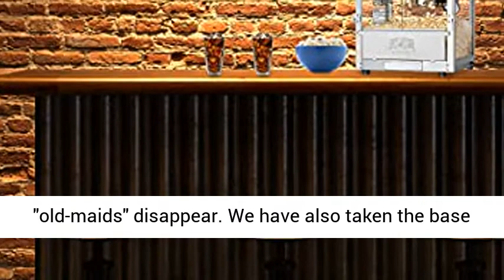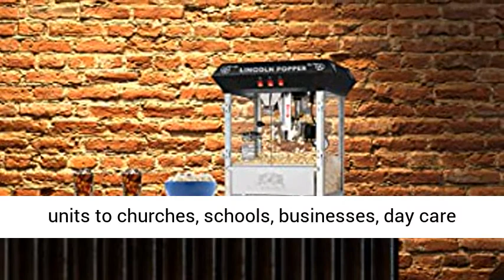Great Northern Popcorn Black Bar Style Lincoln 8 Ounce Antique Popcorn Machine (Bar Style)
Click here for the best price:

If you are in the market for a popcorn popper, stop looking! These commercial quality machines feature stainless steel food-zones, easy cleaning stainless steel kettles, old-maid drawers (for un-popped kernels), tempered glass panels and an industry leading 8 ounce kettle operating on 860 watts. You won't find a comparable unit on the internet. With the antique style design, you will be reminiscing about your early days at the ball game, carnival, or the movie theater. We have combined the best of both worlds--not only are you getting today's technology, you get an eccentric design with all the conveniences of the modern era.

Our machine was designed with small perforations in the bottom stainless tray to allow the un-popped kernels to fall into the drawer. Simply "rake" the popped corn with a scoop and the "old-maids" disappear. We have also taken the base and added a convenient storage cabinet to store all of your popcorn supplies--it is perfect place to keep your popcorn bags, portion packs, and other supplies.

We have sold thousands of these units to churches, schools, businesses, day care centers, varsity/PTA clubs, and more. Of course, our #1 customer is the home owner looking to add a theatrical effect to their home theater.

BONUS! We include FREE 3 plastic serving cups, 50 popcorn serving bags, measuring cups and a popcorn scoop with every popper!

Features:

Deluxe model with 3 control switches instead of 2 switches and 860 watts instead of 640
Switches include: spot light warmer, stirrer and pot heater
Built-in warmer light
Popcorn scoop is included
Reject kernel tray
Kernel and oil scoop is included
Heavy-duty powder coated steel and stainless steel construction
Cleans up with water
Makes roughly 3 gallons of popcorn per batch
Industry leading 5 year warranty!
Minor assembly is required
Cart not included.
Weight Assembled: 36lbs.
Shipping Weight: 44 lbs.
Additional Features:

Works on standard 110 volt 860 watts (Commercial Quality)
Top Machine is 17.5"L x 20.5"W X 25.75"H